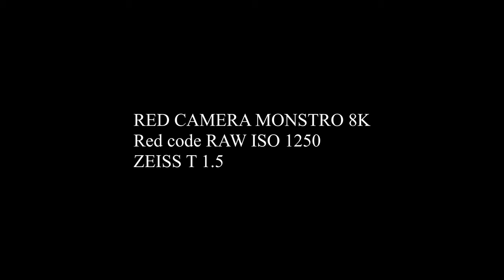RED CAM MONSTRO 8K TEST